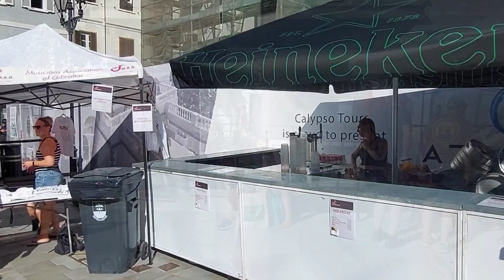GIBRALTAR SOUND FESTIVAL 2024 🇬🇮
Join me as we check out the annual festival supporting many local talents. Filmed 6th October 2024.